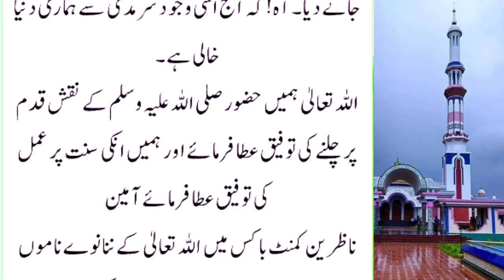Hazrat Muhammad ko Akhri Baar Ghusal Dete Waqt Kiya Mojza Hua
islamic videos for ramadan
stories of muhammad sallallahu alaihi wasallam
islamic prophet movies in english
islamic wars documentary
emotional islamic story
islamic scientific facts
what does the bible say about islam
what does the quran say about bible
islamic history after prophet muhammad
islamic children stories
islamic learning videos for babies
islamic books to read for knowledge
proof of islam in the bible
best islamic stories
islamic lecture prophet stories
islamic hadiths in english
islamic teaching in english
islamic history documentary
islamic children videos
muslim bloggers on youtube
islamic history in english
facts about muslim religion
how to make islamic videos for tiktok
basic islamic knowledge every muslim should know
learning about islam for begginers
intresting islamic stories
islam explained in10 minutes
videos about islam
islamic hadees
islamic kahani
islamic channel new
new islamic channel
islamic facts
islamic videos youtube
quran sharif
quran shareef
urdu channel islamic
islamic urdu channel
islamic trending
new islamic short
islamic motivational short videonamaz ka tariqa
hadeessharif
islamic naat
islamic channel
islami channel